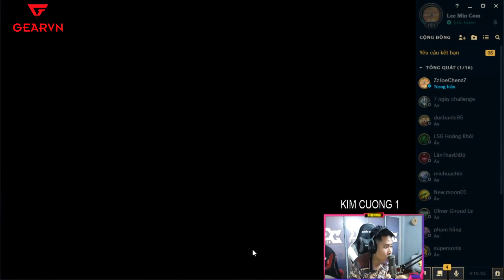TRUNG ANH LẦN ĐÂU ĐÁNH AD BỊ DUY CÒM TRÊU CHO PHÁT KHÓC